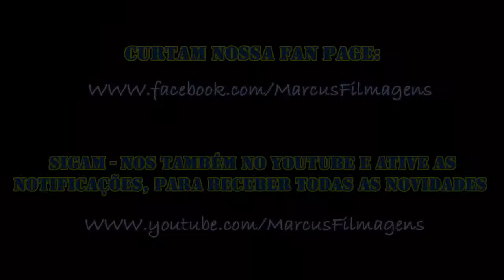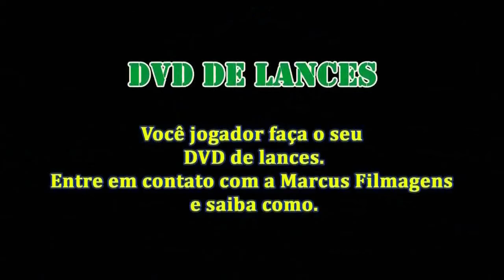Lucas Meio Campo 97